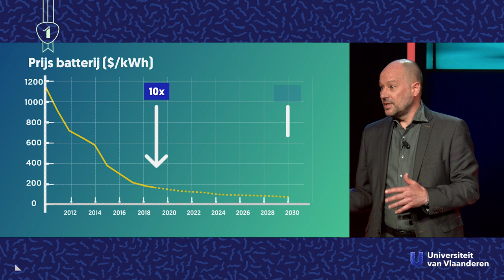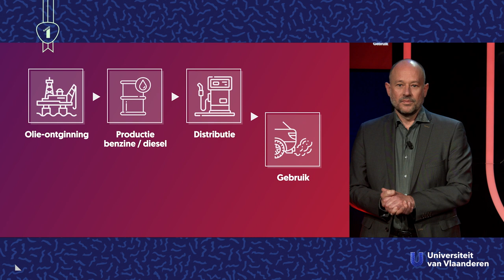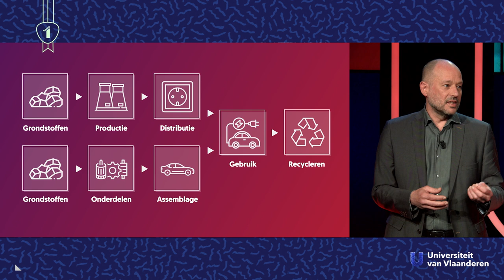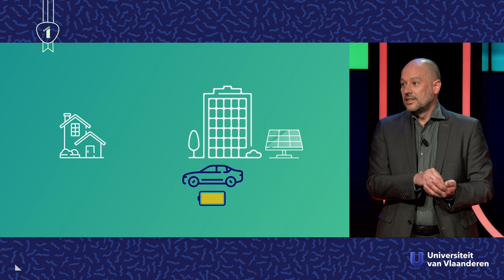Rijden we over vijf jaar allemaal elektrisch?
Wie vanaf 2029 een nieuwe auto wil kopen, zal alleen nog maar kunnen kiezen uit elektrische wagens. Dat heeft de regering in 2021 afgeklopt om zo de klimaatdoelstellingen te kunnen halen. Maar hoe haalbaar is dat? Zijn er wel genoeg laadpalen? En is een batterij wel zoveel milieuvriendelijker? Prof. dr. Joeri Van Mierlo is expert in elektrische voertuigen aan de VUB en doet een voorspelling.